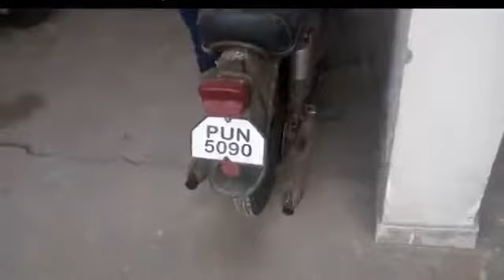Starting of Yezdi B type by Harsh Dhaliwal after a long long time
This was a barn find Yezdi B type and not in use for almost one year .